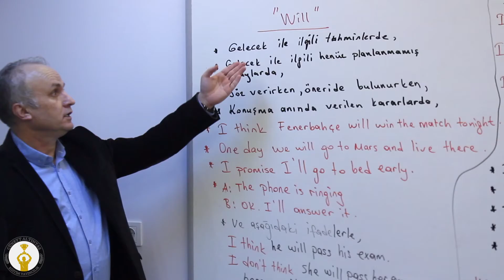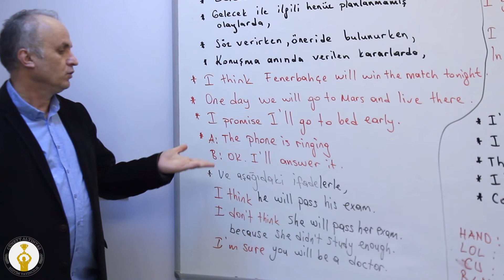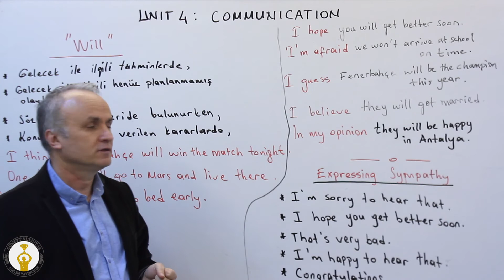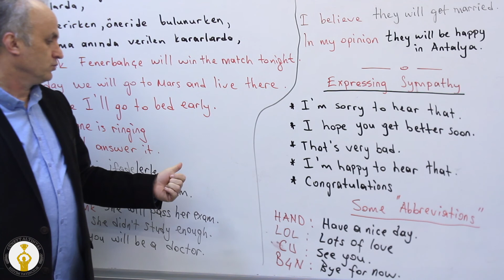LGS - İngilizce - Unit 4 Communication 2/3